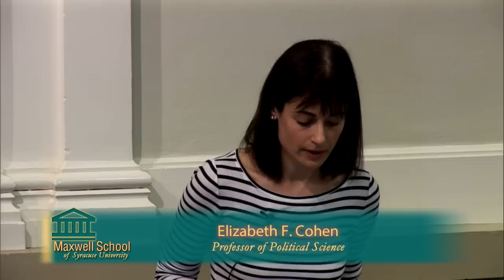State of Democracy: Richard Wolff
Can Democracy Cure Capitalism?